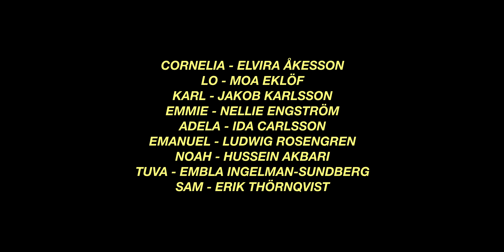"JAG HADE VARIT RÄDD ATT BLI TREDJE HJULET" - Bonusavsnitt 2/3 - Not Too Young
"JAG HADE VARIT RÄDD ATT BLI TREDJE HJULET" - Bonusavsnitt 2/3 - Not Too Young Serie

Äntligen nya bonusavsnitt! Kommentera gärna vad du tyckte. :)